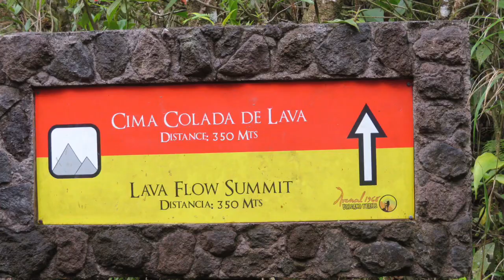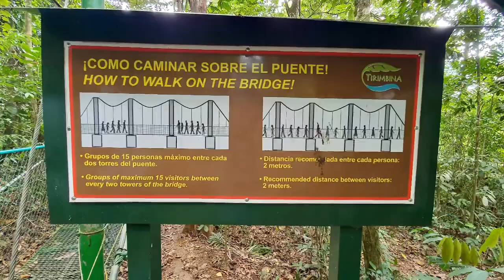Costa Rica (Mirador 1968 - Tirimbina Regenwald) Teil 10